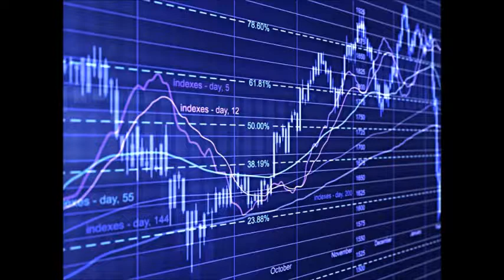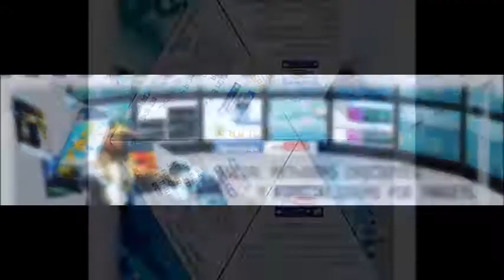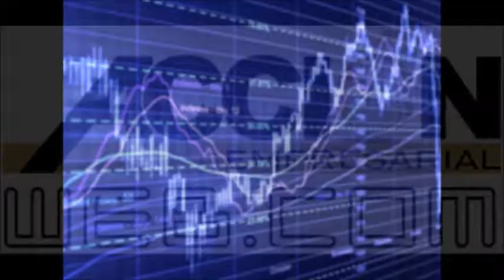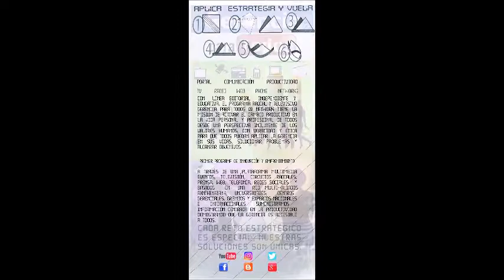GERENCIA 360 G-P-T-MIGRO-N-1-P-Roger Cedeño